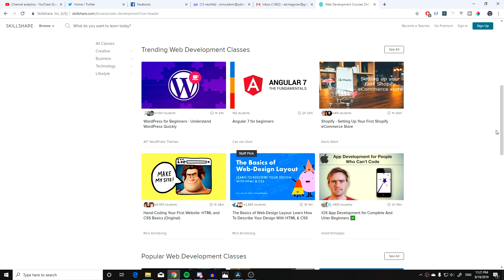Triggered Programmer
Sign up and get 2 Months for Free!!

Audio-Technica AT2020 (Amazon)
Deity V-Mic D3 Pro (Amazon)
BEHRINGER Audio Interface (Amazon)

Camera Gear
Fujifilm X-T3 (Amazon)
Fujinon XF18-55mmF2.8-4 (Amazon)

PC Specs
Kingston SQ500S37/480G 480GB (Amazon)
Gigabyte GeForce RTX 2070 (Amazon)
AMD Ryzen 7 2700X (Amazon)
Corsair Vengeance LPX 16GB (Amazon)
ASRock B450M PRO4 (Amazon)
DeepCool ATX Mid Tower (Amazon)
Dell Ultrasharp U2718Q 27-Inch 4K (Amazon)
Dell Ultra Sharp LED-Lit Monitor 25 2k (Amazon)
Logitech G305 (Amazon)
Logitech MX Keys Advanced (Amazon)

Today I want to talk about my love hate relationship with programming. Difficulty of getting started, tools and paths to learn and how to overcome them.